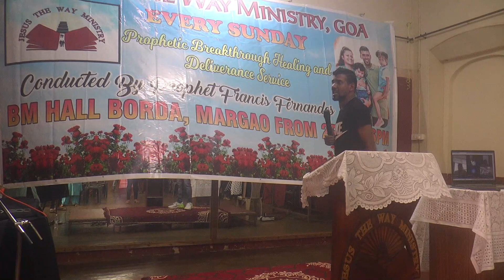25th June 2023|| Deep Prophetic Message given by Prophet Francis Fernandes|| Anointing Word Declared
25th June 2023|| Deep Prophetic Message given by Prophet Francis Fernandes|| Anointing Word Declared

Every Sunday retreats are now taking place in BM Hall, Margao from 2pm-6pm. Do not miss. Deep teachings in the Word of God & Mighty Prophecy Healing & Deliverance Retreat. See You There! God Bless You!

We accept Google Pay payments or the account details are already in the video- Sow a financial seed into the Ministry.